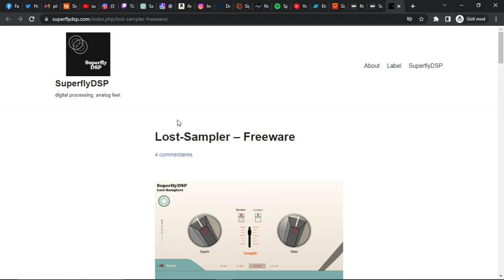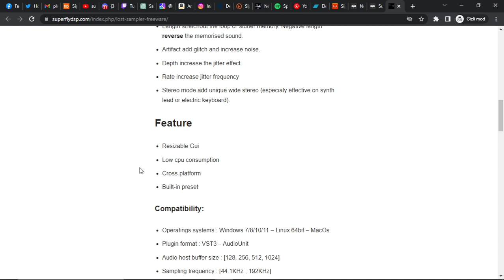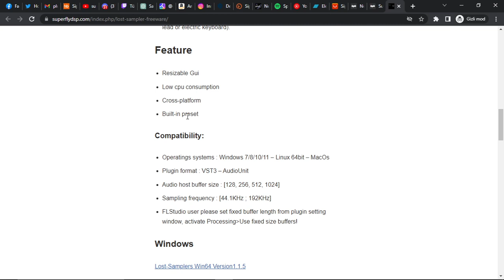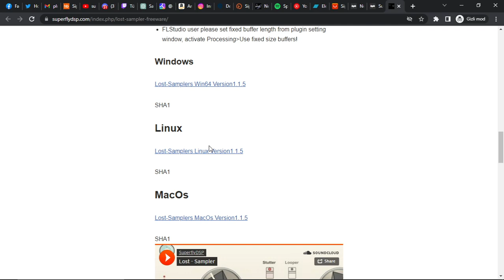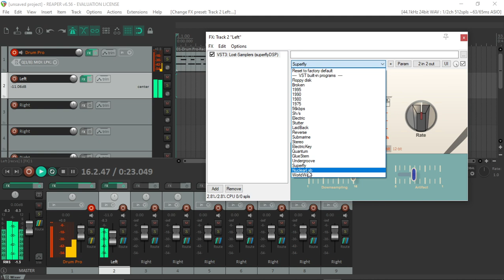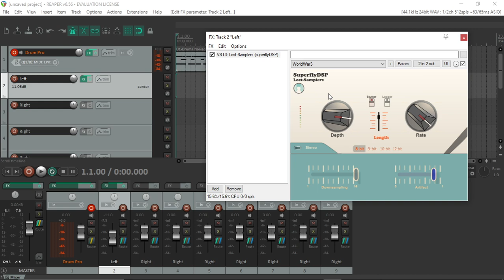SuperflyDSP Lost Samplers Ücretsiz LoFi Vst Plugin İncelemesi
Bynogame ile bana destek olmak isterseniz adresim (You may support me)